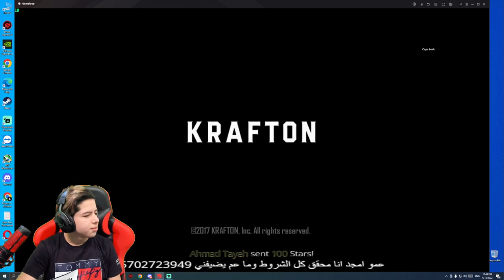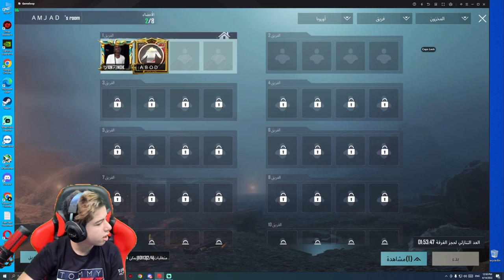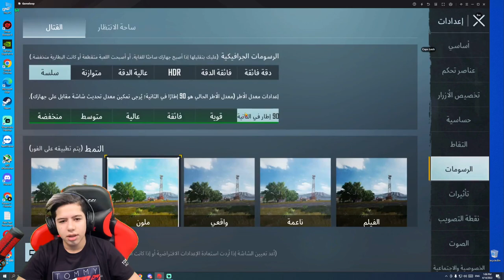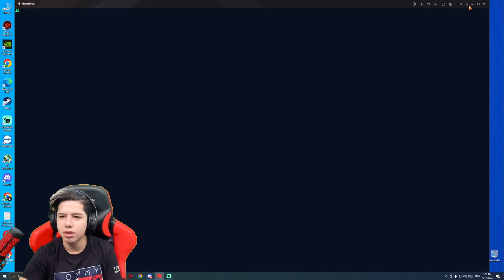How to Become Skull Collector Episode 105 Abod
If you like this article Please Let Us Know in Comment Section. Now, We are Giving Answers, to Some of the Most Common Mobile Player

Sharpshooter
Commando
Chicken Expert
Well-Liked
Overachiever
Collector
Maxed Out
Weapon Master
Free Chicken Dinner
Skull Collector
Perfect 10s
Death bringer
Field Medic
Run Chicken
Assault Mastery
Sniper Mastery
Pistol Mastery
SMG Mastery
Shotgun Mastery

Official Channel:
Survival Vox